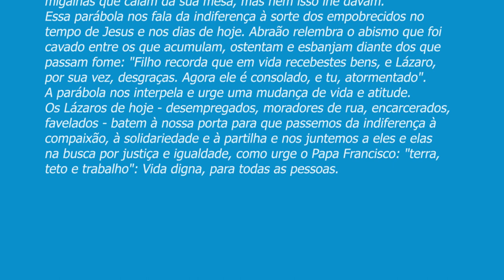PADRE BEOZZO - O rico banqueteava diariamente e o mendigo Lázaro ficava faminto à sua porta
26º DomTC Lc 16, 19-31

O mendigo Lázaro, coberto de chagas suplicava à porta do rico pelas migalhas que caiam da sua mesa, mas nem isso lhe davam. Essa parábola nos fala da indiferença à sorte dos empobrecidos no tempo de Jesus e nos dias de hoje. Abraão relembra o abismo que foi cavado entre os que acumulam, ostentam e esbanjam diante dos que passam fome: "Filho recorda que em vida recebestes bens, e Lázaro, por sua vez, desgraças. Agora ele é consolado, e tu, atormentado". A parábola nos interpela e urge uma mudança de vida e atitude. Os Lázaros de hoje - desempregados, moradores de rua, encarcerados, favelados - batem à nossa porta para que passemos da indiferença à compaixão, à solidariedade e à partilha e nos juntemos a eles e elas na busca por justiça e igualdade, como urge o Papa Francisco: "terra, teto e trabalho": Vida digna, para todas as pessoas.